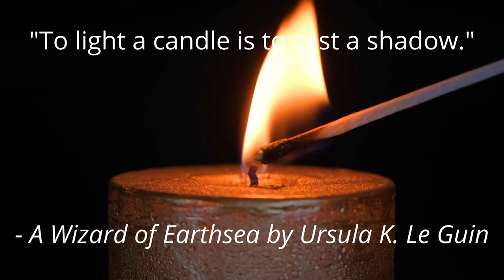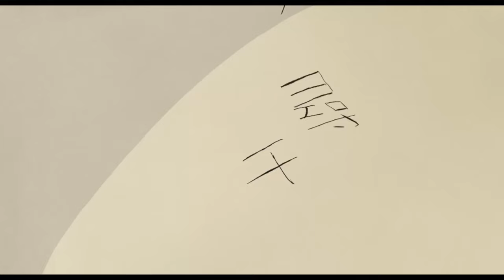The Curse of Greed in Spirited Away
This Spirited Away video essay explains themes of greed and generosity found within Miyazaki's masterpiece to understand the foundational elements supporting one of my favorite Studio Ghibli films.

Works Cited:
Spirited Away (2001)
Starting Point by Hayao Miyazaki
A Wizard of Earthsea by Ursula K. Le Guin